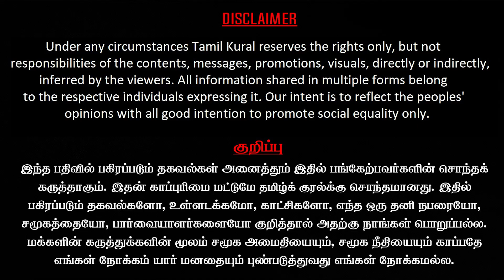ஆளுநர் RNRavi-யின் ஆணவ போக்கும் அருவருப்பான அரசியலும் | அதிரடி காட்டிய உச்ச நீதிமன்றம் | R N Ravi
Dravidar viduthalai kalagam president Kolathur Mani explained about the undue delay from the tamilnadu governor rn Ravi and how it unfolded and quickly disbursed by the supreme court in Nalini, Murugan, Santhan, Ravikumar , robert payas and jayakumar